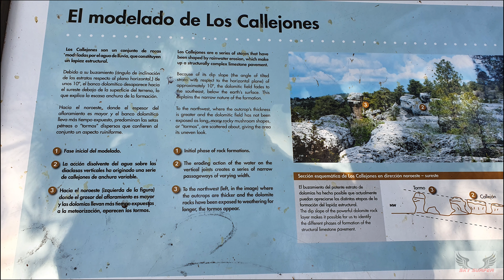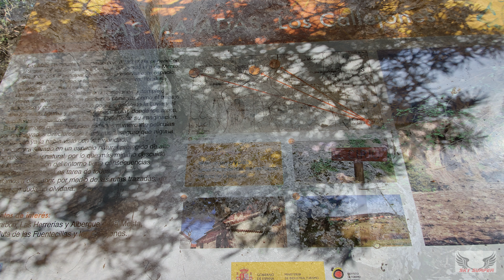CALLEJONES DE LAS MAJADAS -- CUENCA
Cerca de la población de las Majadas en Cuenca, se encuentran estas formaciones rocosas con itinerario señalizado y de libre acceso.

En este lugar la erosión de las rocas calizas cretácicas produjo formas curiosas como pasajes, arcos, monolitos o puentes, configurando un paisaje similar al de la Ciudad Encantada, aunque de menores dimensiones y superficie que esta. En términos geológicos, los callejones constituyen un ejemplo de formación kárstica conocida como lapiaz, el cual se originó por la acción del agua, el hielo, el viento y las variaciones de temperatura.

Los Callejones han sido utilizados tradicionalmente por parte de los pastores para construir apriscos donde guardar el ganado, al utilizar las paredes de roca como parte de los mismos. Hoy en día todavía se pueden observar algunos de ellos.

En la actualidad, Los Callejones son parte del Parque natural Serranía de Cuenca, creado mediante la Ley de la Comunidad Autónoma de Castilla-La Mancha 5/2007.